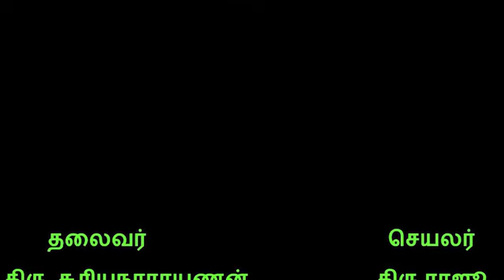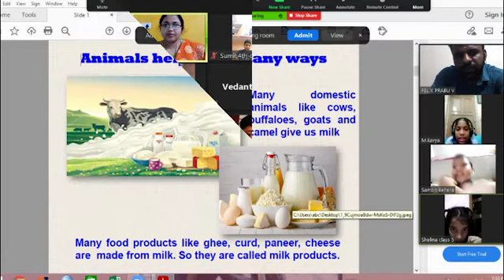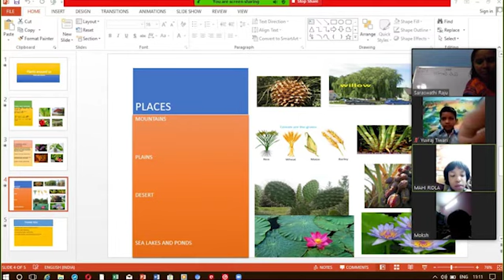Achievements of DTEA Management under the leadership of Shri M Sooriya Narayanan &Shri R Raju